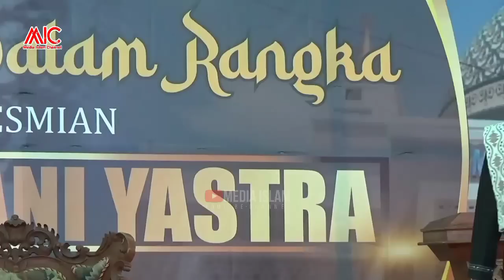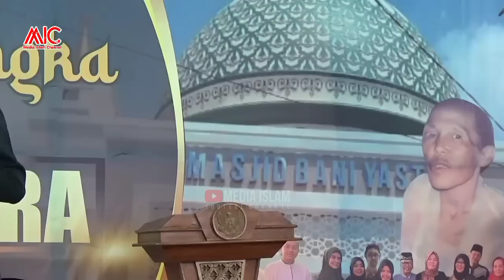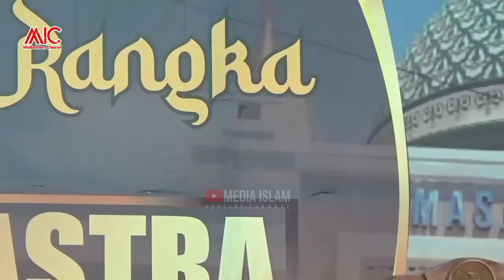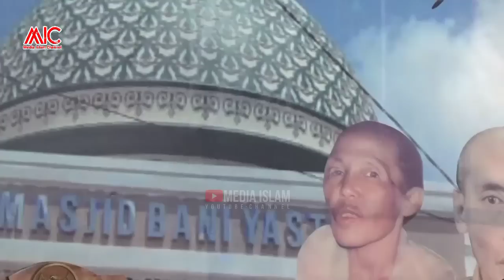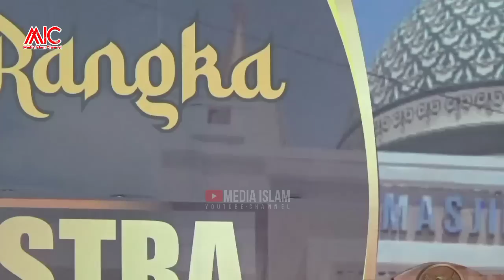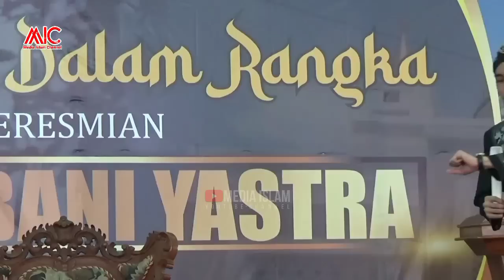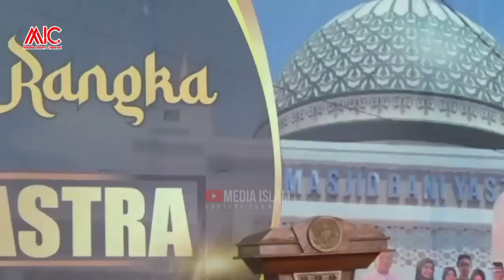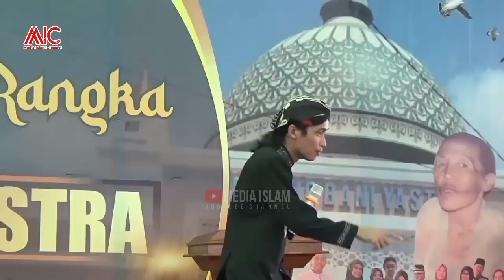TIL TIL APA TUL TUL | Terbaru Ngaji Bareng Gus Ulin Nuha | in Tunjung jatilawang Banyumas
INI JAWABAN GUS ULIN NUHA SAAT JAM'AH SEBUT MUMPUNI | NGAJI BARENG MAMAS GANTENG GUS ULIN NUHA

Assalamu'alaikum selamat datang di @Media Islam Channel
untuk vidio kali ini adalah kita tayangkan - TIL TIL APA TUL TUL | Terbaru Ngaji Bareng Gus Ulin Nuha | in Tunjung jatilawang Banyumas

untuk bikin vidio ini - TIL TIL APA TUL TUL | Terbaru Ngaji Bareng Gus Ulin Nuha | in Tunjung jatilawang Banyumas

kita datang langsung ke lokasi tersebut yaitu di -
DESA- gandrungmanis wetan
KEC  - Gandrungmangu
KAB  - Cilacap

simak saja vidionya semoga ada yg bermanfaat. amin...

RINDU ITU BERAT | NGAJI BARENG MAMAS GANTENG GUS ULIN NUHA | 03 Juli 2022 In mentasan Kawunganten

NAMAMU KU SEBUT DALAM TAHAJUD KU | NGAJI BARENG MAMAS GANTENG GUS ULIN NUHA | In kertajaya ciamis

NGAJI BARENG MAMAS GANTENG GUS ULIN NUHA | AYUMU TENANAN ORA EDITAN | 08 Juni 2022 in Purbalingga

NGAJI BARENG MAMAS GANTENG | GUS ULIN NUHA KON MILIH BOJO DI SIAPIN 25 PRAWAN | In tritih wetan

NGAJI BARENG MAMAS GANTENG | CALON BOJO GUS ULIN NUHA ASIH REMANG" | 08 Juni 2022 in kaliwedi

ngaji bareng mamas ganteng USTADZ ULIN NUHA SEPESIAL WAYANG GOLEK 01 Juni 2022 In Jetis Nusawungu

Live ulang Ngaji Bareng Mamas Ganteng Ustadz ULIN NUHA | SEGA LIWET LAWUEH UYAH | In karang pucung

simak saja vidionya semoga bermanfaat amin...

Terimakasih buat yg sudah dukung  @Media Islam Channel
monggo buat yg baru nemuiin/gabung di  @Media Islam Channel
nyalakan juga tombol loncengnya biar dapat pemberitahuan/notivikasi dari kami

semoga vidio vidio yang kami suguhkan bisa bermanfaat untuk umat islam khusunya
juga buat teman teman semua amin.